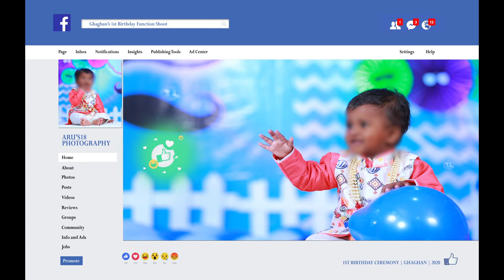15x24 PSD ALBUM | 1ST BIRTHDAY FUNCTION ALBUM PSD | PSD MARKET | LATEST PSD DESIGNS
We sell the Latest Psd and video projects and we also do the design for the professional photographers with reasonal prices
If you want these psd collection please ping me in only whatsapp
This Bundel only 400/- Rupess